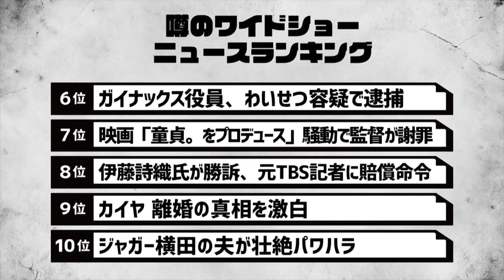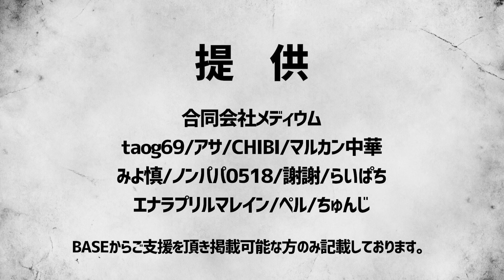【川崎麻世は亭主関白?!】カイヤが離婚の真相を激白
★★支援＆ショップはこちら★★